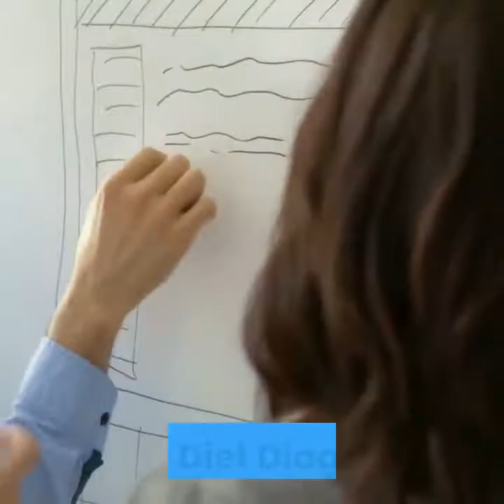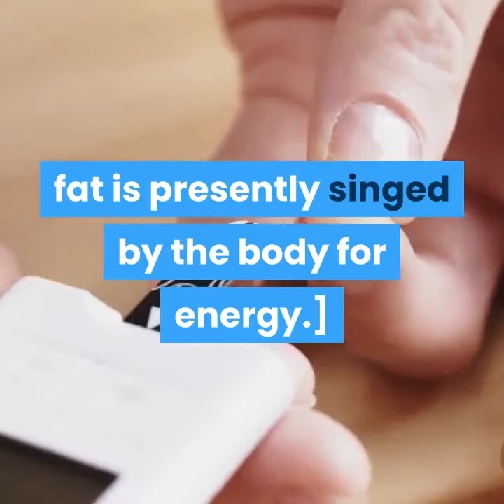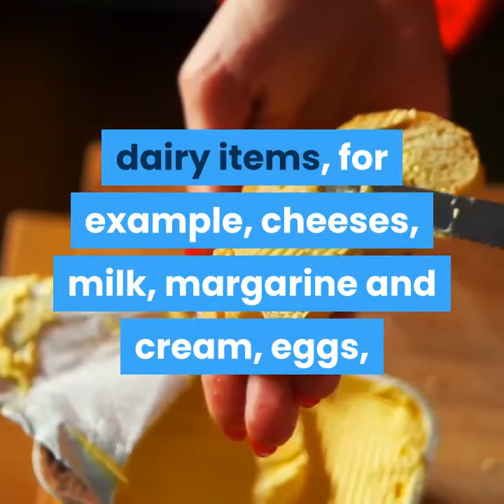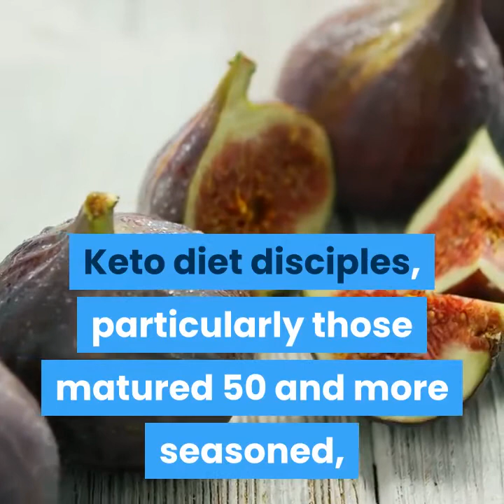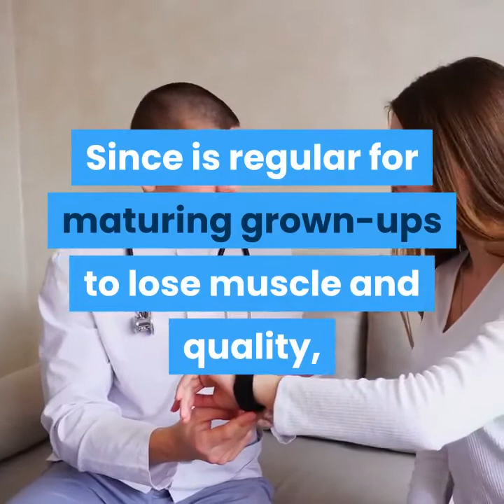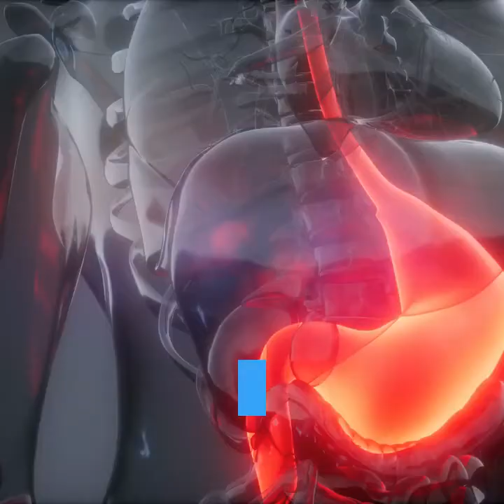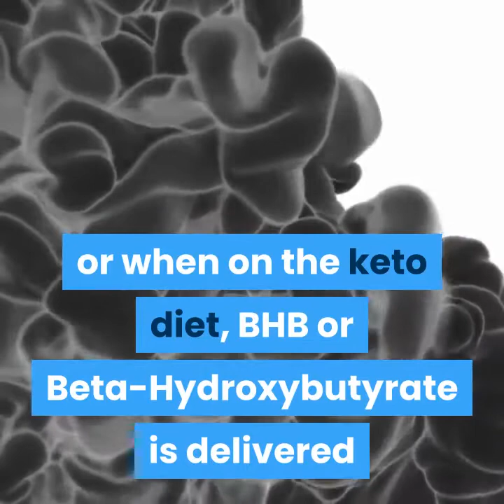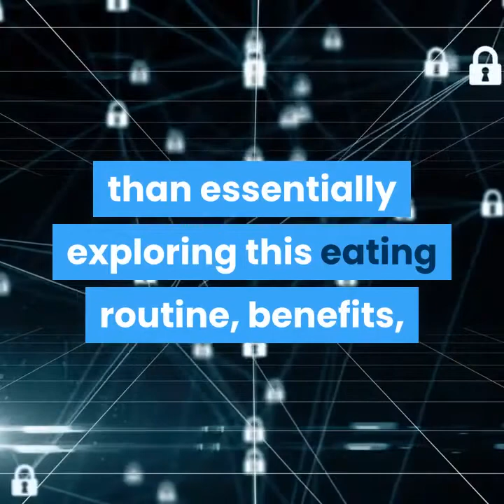CUSTOM KETO DIET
The keto diet has picked up in prominence as of late and has become a wholesome arrangement supported by people everything being equal. All things considered, this dietary guide may hasten especially significant medical advantages to people over age 50.

Keto Diet Diagram

Logically arranged the ketogenic diet, this healthful arrangement focuses on the diminished utilization of nourishments containing starches and an expanded admission of fats. The decreased admission of sugars is said to in the long run place the assemblages of partaking health food nuts into a natural and metabolic procedure known as ketosis.

There are various other explicit ketogenic eats less carbs including:

Directed (TKD)

Those taking an interest in this variant step by step include limited quantities of starches into their eating regimen.

Repeating (CKD)

Followers to this dietary arrangement devour sugars on a repeating premise like at regular intervals or weeks.

High-Protein

High-protein diet eyewitnesses expend more prominent amounts of protein as a component of their dietary plans.

Standard (SKD)

Regularly, this most usually rehearsed variant of the eating regimen admission essentially lessened convergences of sugars (maybe as meager as five percent of all dietary utilization), alongside protein-loaded nourishments and a high amount of fat items (now and again, as much as 75 percent of every dietary need).

Suggested Nourishments

Keto diet followers are urged to expend nourishments like meat, greasy fishes, dairy items, for example, cheeses, milk, margarine and cream, eggs, produce items having low starch focuses, fixings like salt, pepper and a large group of different flavors, different needs and seeds and oils like olive and coconut. Then again, certain nourishments ought to be maintained a strategic distance from or carefully restricted. Said things incorporate beans and vegetables, numerous organic products, edibles with high sugar substance, liquor and grain items.

Keto Diet Advantages To People More than 50

Keto diet disciples, particularly those matured 50 and more established, are said to appreciate various potential medical advantages including:

Expanded Physical And Mental Vitality

As individuals develop more established, vitality levels may drop for an assortment of organic and natural reasons. Keto diet followers frequently witness a lift in quality and essentialness. One reasons said event happens is on the grounds that the body is consuming overabundance fat, which thusly gets combined into vitality. Moreover, fundamental combination of ketones tend to expand mental aptitude and animate intellectual capacities like concentration and memory.

Improved Rest

People will in general rest less as they age. Keto weight watchers frequently acquire from practice programs and become tired simpler. Said event could accelerate longer and increasingly productive times of rest.

Digestion

Maturing people regularly experience a more slow digestion than they did during their more youthful days. Long-lasting keto weight watchers experience a more noteworthy guideline of glucose, which can expand their metabolic rates.

Weight reduction

Quicker and increasingly proficient digestion of fat enables the body to take out gathered muscle to fat ratio, which could encourage the shedding of abundance pounds. Furthermore, followers are additionally accepted to encounter a decreased craving, which could prompt a reduced caloric admission.

Insurance Against Explicit Ailments

Keto health food nuts over age 50 could lessen their danger of creating infirmities, for example, diabetes, mental disarranges like Alzheimer's, different cardiovascular illnesses, different sorts of malignancy, Parkinson's Sickness, Non-Alcoholic Greasy Liver Infection (NAFLD) and various sclerosis.

Maturing

Maturing is considered by some as the most significant hazard factor for human ailments or infection. So decreasing maturing is the sensible advance to limit these hazard variables of infection.

At the point when an individual fasts discontinuously or when on the keto diet, BHB or Beta-Hydroxybutyrate is created that is accepted to prompt enemy of maturing impacts.

Safe to state, more is required than essentially investigating this eating regimen, benefits, constructive outcomes, and symptoms particularly in maturing grown-ups by the web and periodicals alone. Ones explicitly ought to counsel her or his clinical expert about explicit concerns.